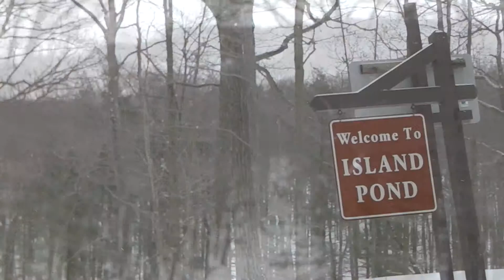On The Town On March 1st 2015 With Nemo, The Frog And BuckJones On A Snowy Sunday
On a snowy Sunday the first day of March 2015, Nemo, The Frog and BuckJones have a family day out in the snow to give Nemo some time outside since he was in the house all day on the day before Saturday February 28th 2015 since we were away all day and into the night and poor NEMO was home alone... We felt bad and decided to give him a Nemo day of fun and play with the family and we did just that and Nemo was his silly wild fun self jumping - playing - running after the deer in the forest and burning out all of his pent up energies until he got home and feel into a deep, deep sleep... end of story. Tarzan The Apeman / BuckJones... click / gone. until the next time.